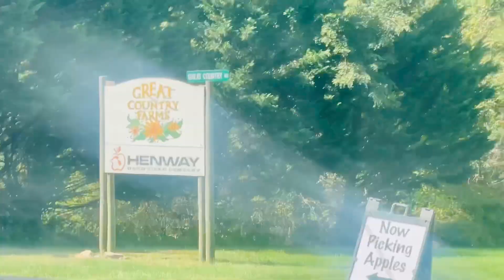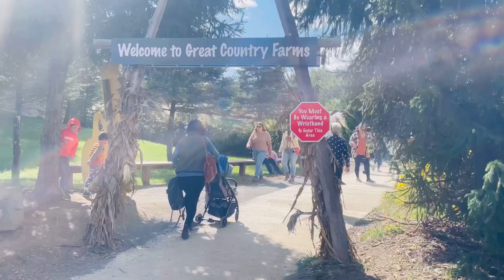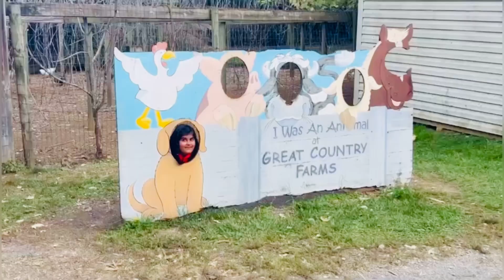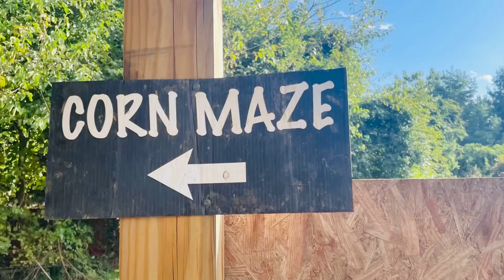Great Country Farms || Virginia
Great Country Farms is a 400 acre working farm situated at the base of the Blue Ridge Mountains outside the village of Bluemont, VA.

Great Country Farms VA has so much for all members of the family! Lots of different play areas, a cow train, ninja course, lots of live animals and giant trampoline pillow. They are also a pick your own farm for lots of fruit (apples and peaches) and host tons of fun events for Fall, Spring and Summer.

We went to Great Country Farms in Bluemont Virginia in early October 2023.
We bought tickets online..
It was one and a half hour drive.
Drive was beautiful roads, meadows, mountains, valleys & we listened to our favorite music.
We reached there & enjoyed good picnic food..
we played a little bit & listened to live music.
Kids enjoyed mega slide..
We had wagon ride & went for Apple picking ..
enjoyed nature & chickens.
There were pumpkin fields..
There were many fun activities , farm animals, playgrounds..farm market.
Day was full of fun 😊

great country farmsreemi’s kitchen & vlogstravel vlogvirginia travelfarm animalsapple treesapple pickingpumpkin patchpumpkin fieldsplay ground

Musician: Xuxiao